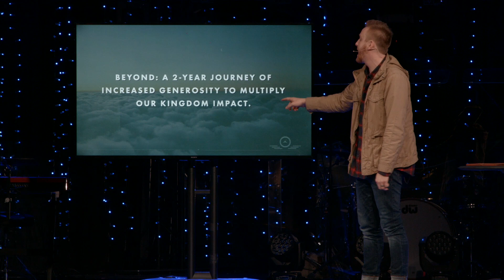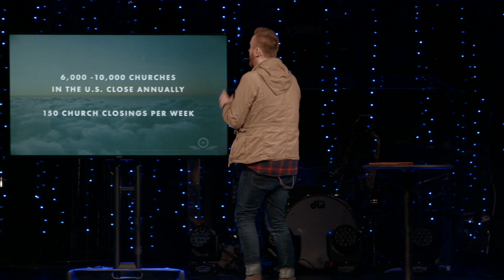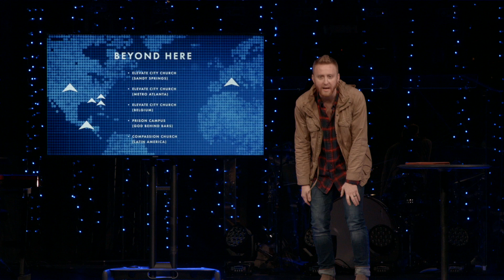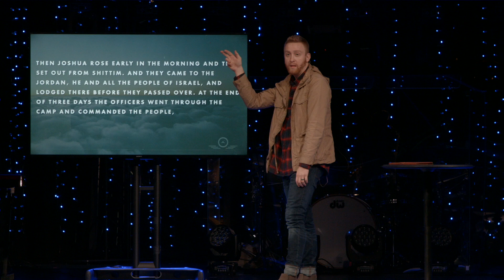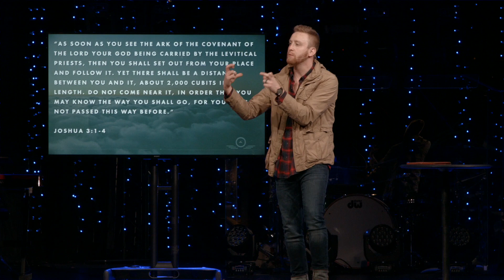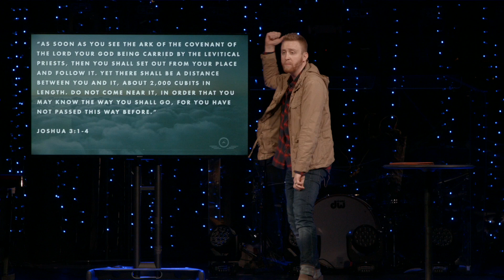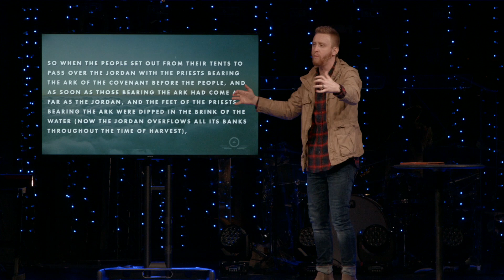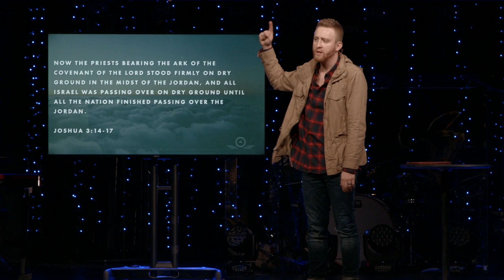Beyond Fear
How do you push past fear and take the step of faith into what God's called you?